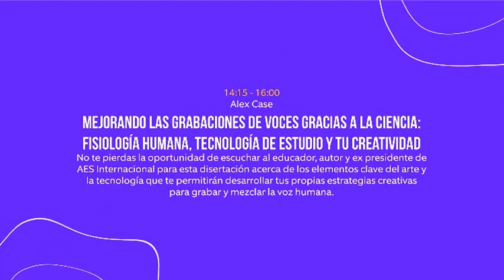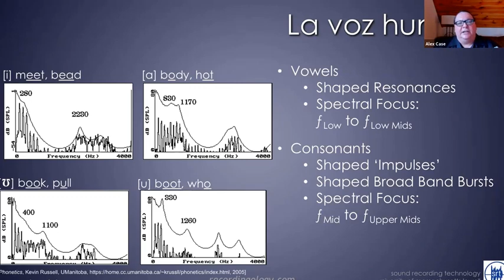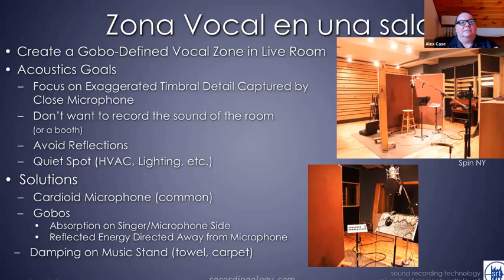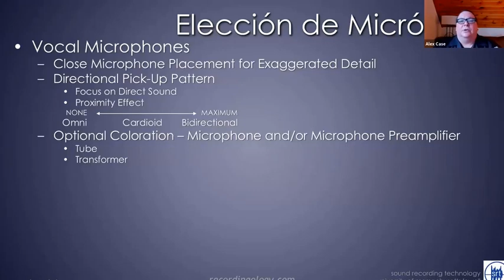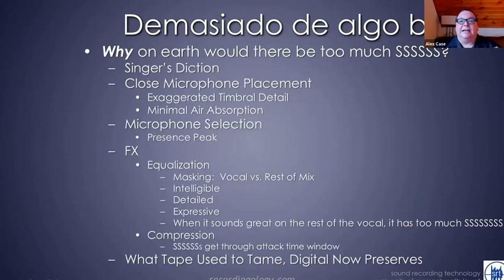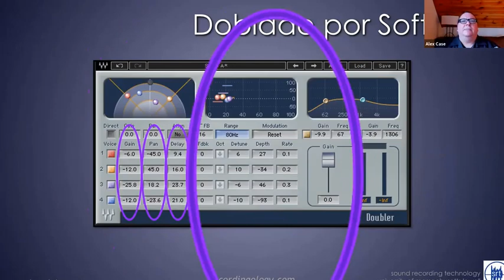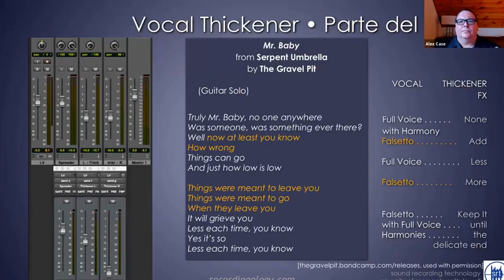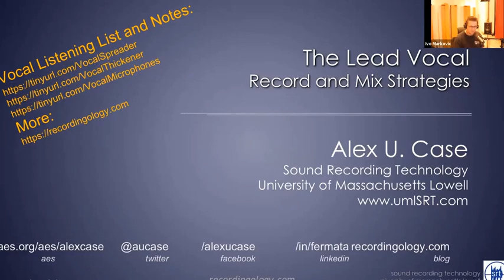AES Argentina | Fin de Año 2020 | Mejorando las grabaciones gracias a la ciencia - Alex Case (EEUU)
AES Argentina | Evento de Fin de año 2020 | Mejorando las grabaciones de voces gracias a la ciencia: Fisiología humana, tecnología de estudio y tu creatividad

 ALEX CASE (EEUU)

    Este video compartido por AES Argentina es posible gracias a miembros de AES. Colabora con el esfuerzo y haz crecer tu red profesional uniéndote a AES

    This video shared for all by AES Argentina, made possible by the members of AES.  Support the effort and grow your professional network by joining the AES